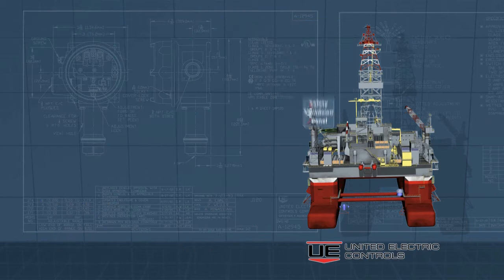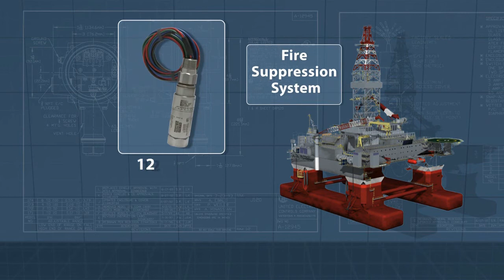UEC - United Electric Controls - Animated Capabilities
Animated video illustrating United Electric's switches and controls for a deep water oil/gas rig.